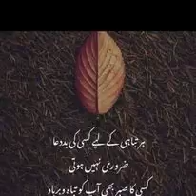Muhammad Farooq From Ziarat Social Media Life Story